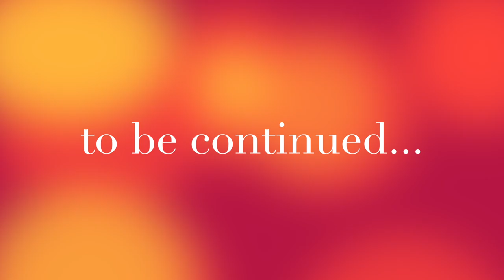STOVEPIPE! WAS stimmt nicht mit IHM?!? [Division2 🔥 Reign of Fire] #20 | GamePlay | Deutsch | PS5